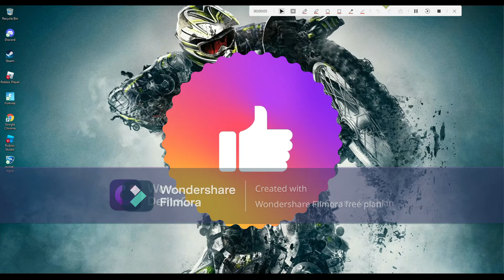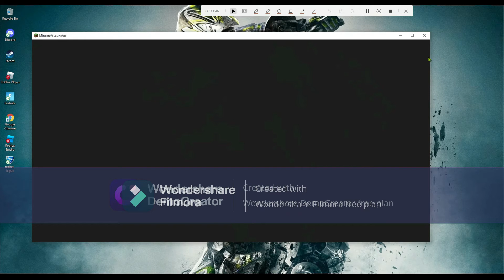miecraft survival S1 E1